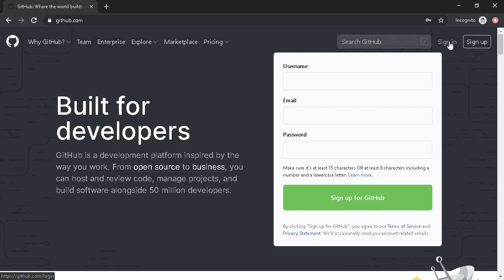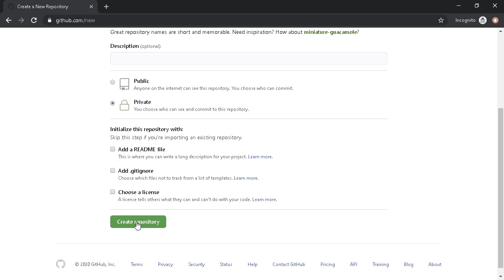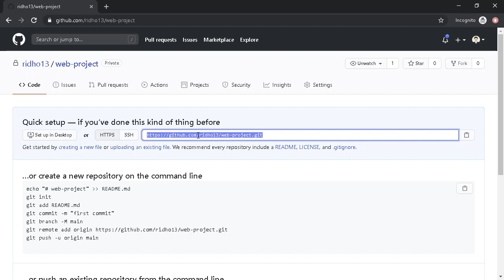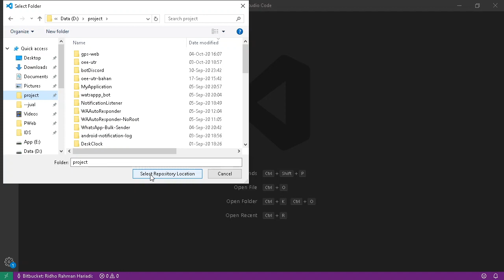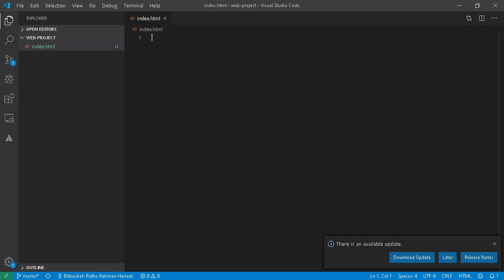Membuat GitHub Repository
Tutorial Cara Membuat GitHub Repository